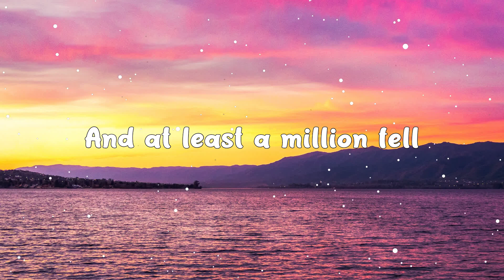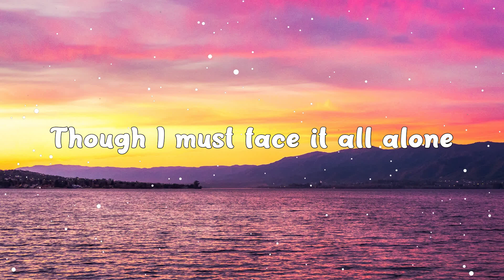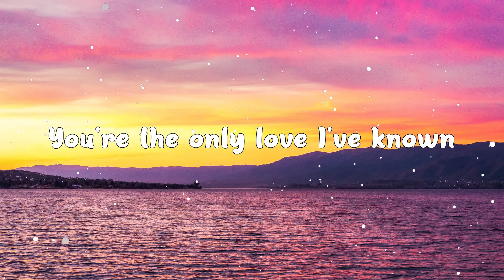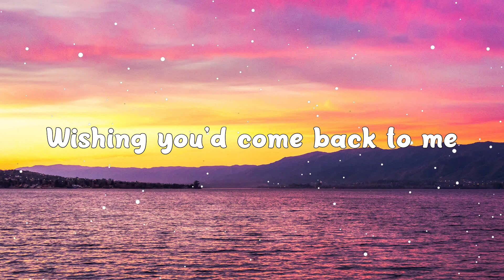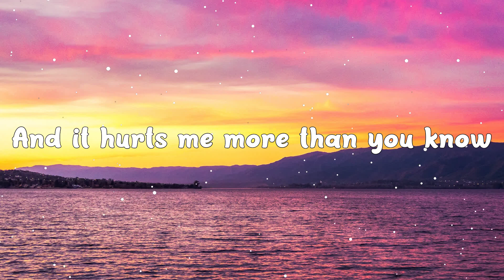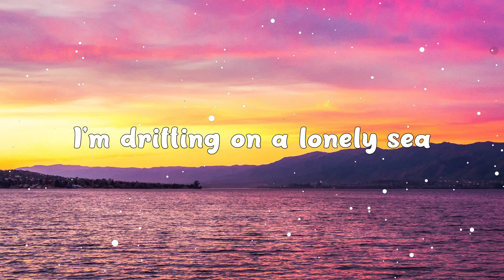All At Once - Whitney Houston (Lyrics) 🎵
Hey ! Guys,

🎤 Lyrics:

I looked around and found that you were with another love
In someone else's arms
And all my dreams were shattered, all at once
The smile that used to greet me brightened someone else's day
She took your smile away
And left me with just memories, all at once